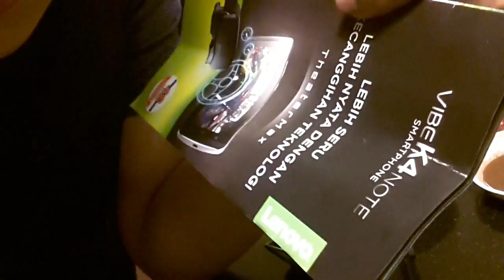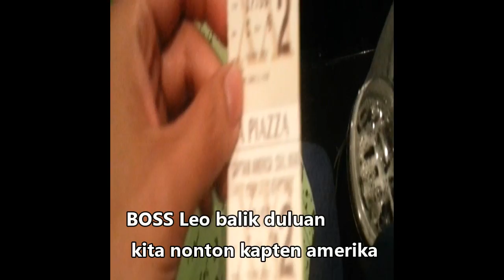VLOG2016 16May Bantai Yurakuuuu Sama Boss Leo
channel Youtube ku yang lain
NETSLUMP(Dance),
 RYANRICKYW (DIALY LIFE VLOG)
/ RVN Fitness (FITNESS)